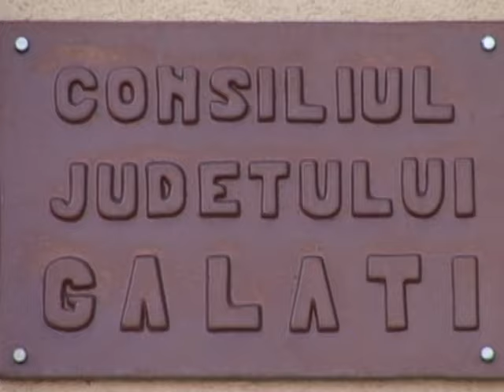Echipa PSD Galati - clip 3